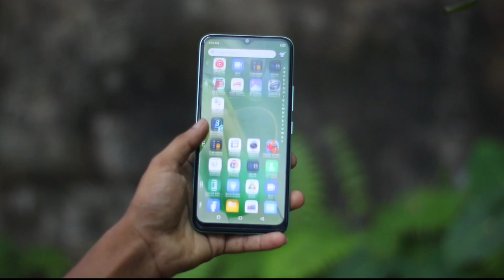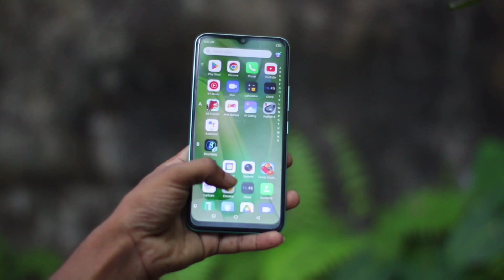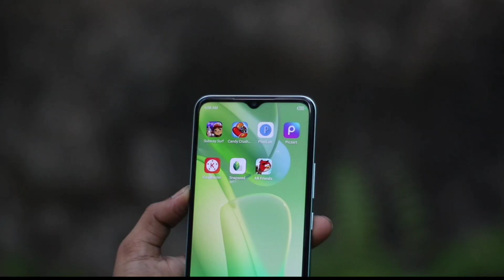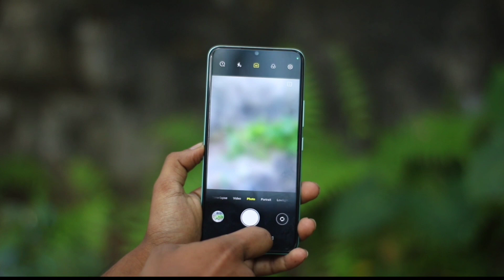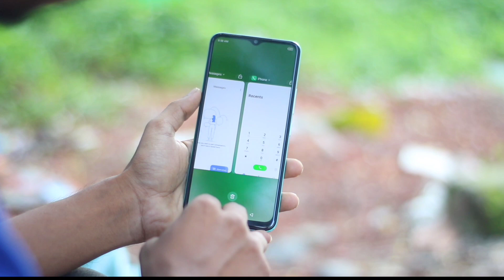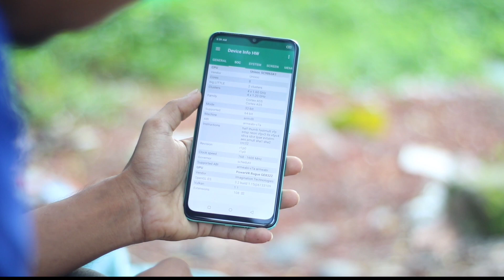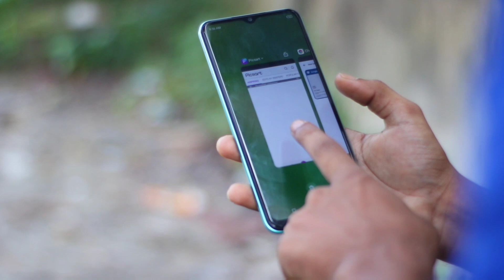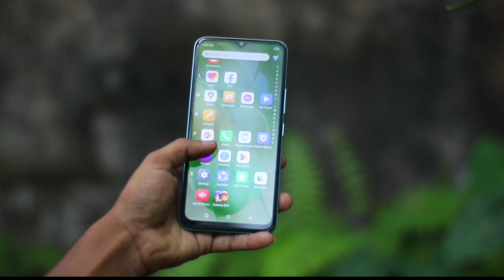itel vishon 5 full review 🔥! itel vishon 5 price in Bangladesh?? বুদ্ধি ছাড়া সুন্দরী🤔🤔